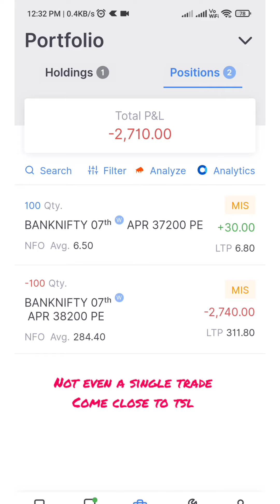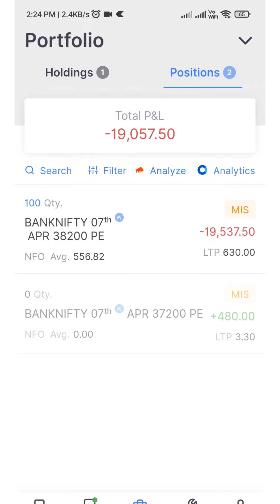22k Loss in Banknifty Options Buying/Intraday Live Trading/Options Selling, /07 APR/Zerodha Kite/